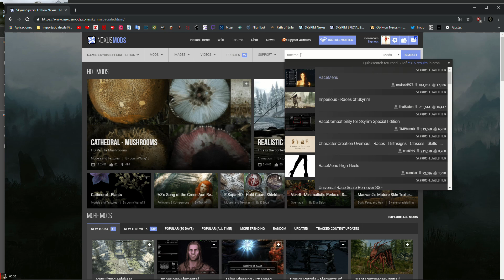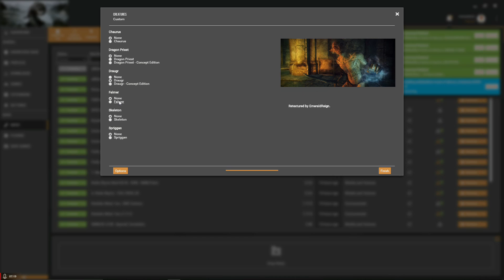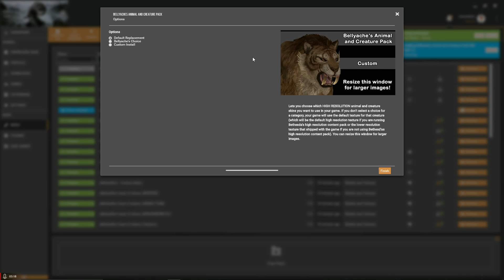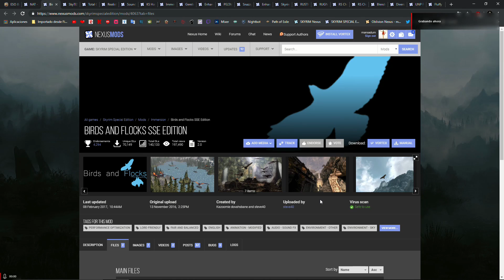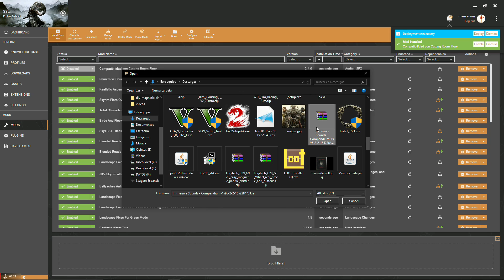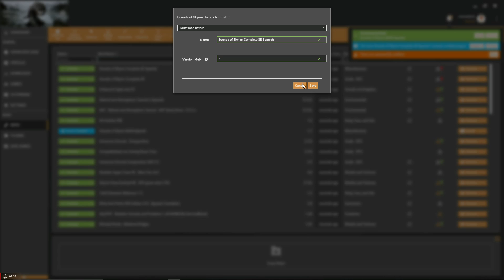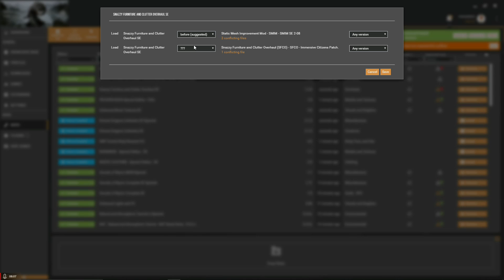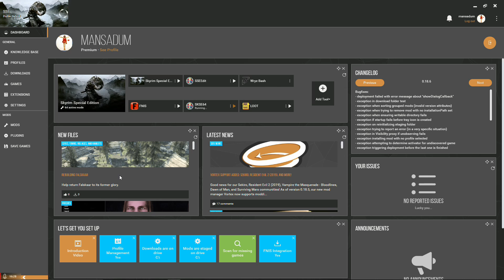Como ver Skyrim SE como un juego de 2019 EPISODIO 2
Hola aquí tenéis este segundo tutorial se que son largos y pesados de ver pero me gusta intentar dejar todo bien explicado espero se este entendiendo todo muy bien GRACIAS A TODOS por la acogida de este vídeo anterior y a qui tenéis los mods
Mods en este video:
16 (IMPORTANTE: deshabilita los efectos húmedos y la dispersión del subsuelo con el hechizo "Configuraciones NAT" en el juego)
ESTE ES EL ORDEN EN EL QUE YO LOS DESCARGUE FIJAROS QUE LA INSTALACIÓN ES DIFERENTE